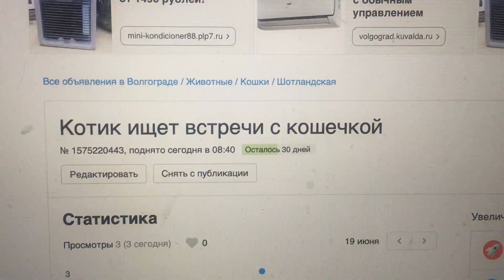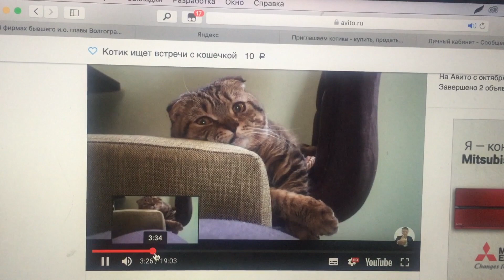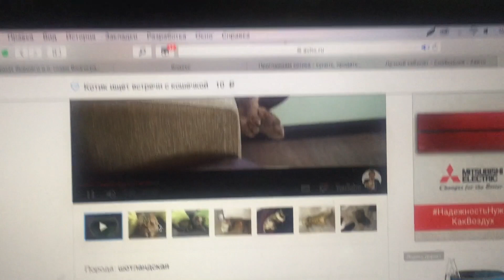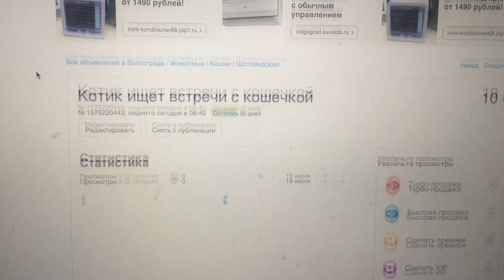Жизнь вне орхидей 43. ИЩУ НЕВЕСТУ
ОРХИДЕИ ПЕРЕСАЖИВАТЬ ОЧЕНЬ ЛЕГКО // подробное видео пересадка фаленопсиса а по этой ссылке можно посмотреть результат пересадки этой орхидеи через 1,5 месяца

КАК РАЗДЕЛИТЬ ОРХИДЕЮ и из одной сразу получить ДВЕ?! об этом в данном видеоролике! И что произошло с этой орхидеей через два месяца - ВЫРОСЛИ КОРНИ на 5 сантиметров и новый ЛИСТОЧЕК

НЕ ЖДИТЕ КОГДА ОРХИДЕЯ СЪЕСТ сама себя, а ПОЧЕМУ у ЗДОРОВОЙ ОРХИДЕИ ЖЕЛТЕЮТ ЛИСТЬЯ узнаете из этого видео